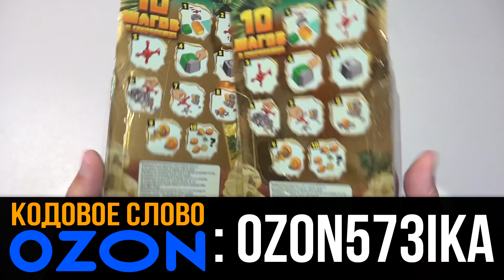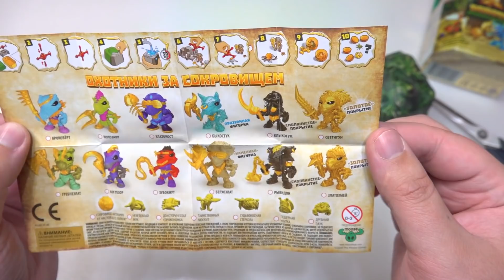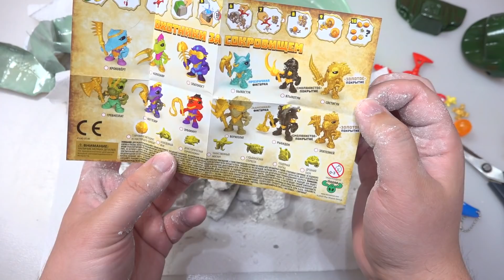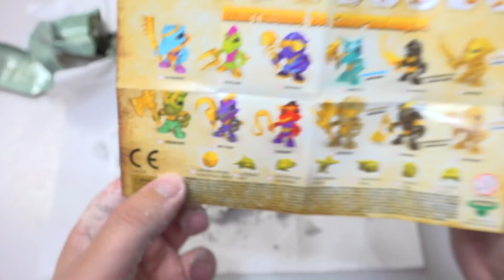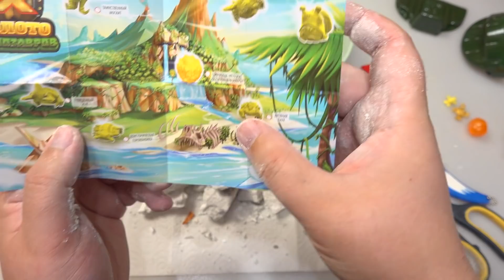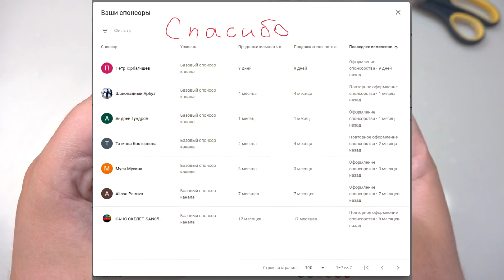Золотой Метеорит! Treasure X Золото динозавров доисторическое яйцо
Распаковка и обзор новинки трежер икс 2021 Набор Treasure X Золото динозавров доисторическое яйцо